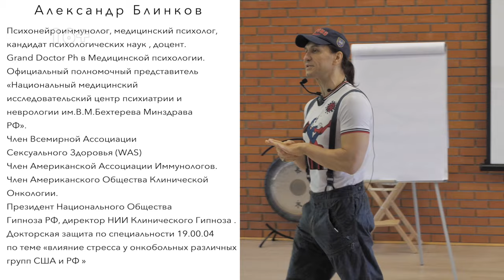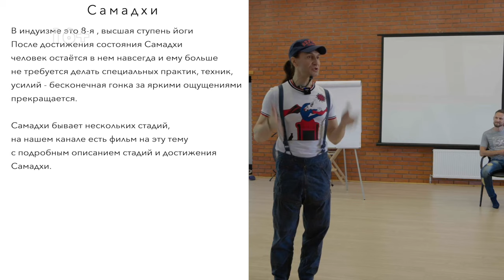Секреты состояний / Александр Блинков / часть 2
2-я часть. Закрытая лекция Александра  Блинкова по тебе биологического взаимодействия социального человека, отличия теропевтических методов. Помните, что без биологии - ни какая психология не работает.
Закрытая лекция Александра  Блинкова по тебе биологического взаимодействия социального человека. В основе этой части лекции будет запах и ответный механизм имунной системы на запахи. Помните, что без биологии - ни какая психология не работает.
Энергодыхание это особенная практика, и как мы все уже знаем, эта практика помогает достичь того самого баланса между внутренним миром человека и его внешним окружением.
Человек существо социальное, а это значит, что для ощущения полноценности каждому из нас необходимо избавится от чувства одиночества. И важнейшую роль в этом играют запахи, точнее реакция наша на запахи окружающих людей и их реакция на наш естественный запах. Именно в механизме выделения окситоцина и лежит главный секрет взаимодействия людей.
В своем видео Роман Карловский расскажет о том, почему без правильной, внутренней, человеческой биологии - ни какая психология не работает.  Сегодняшняя лекция Блинкова будет полностью посвящена фактору взаимодействия каждого отдельного человека с его социумом. Мы узнаем, почему духовное развитие не может быть полноценным без умения контролировать свои эмоции. Александр Блинков поделится с нами  своими знаниями о том, как правильные дыхательные упражнения, осознанное дыхание и холотропное дыхание обеспечивают те самые меры безопасности, включая предосторожность, которая помогает нам определять «мой человек!» или «не мой человек!».

Практики, лекции и важная информация БЕЗ РЕКЛАМЫ в нашем телеграмм канале